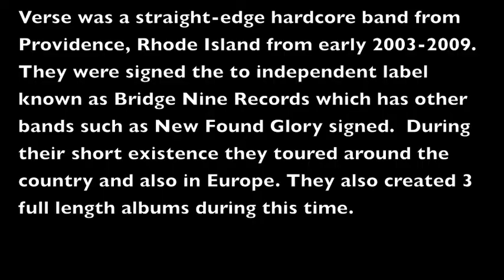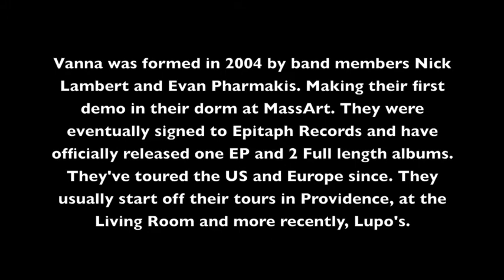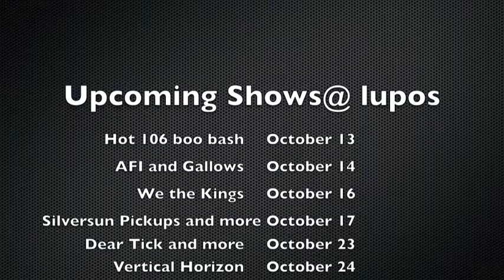Providence Project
Providence Project. Verse, Vanna